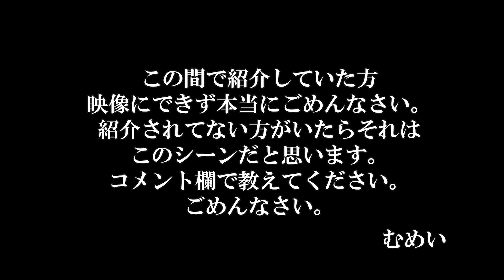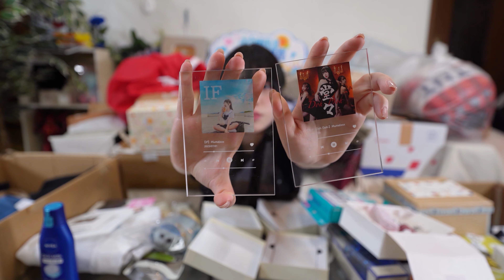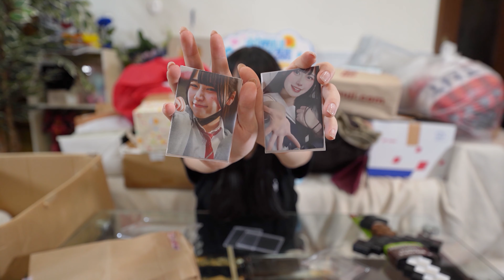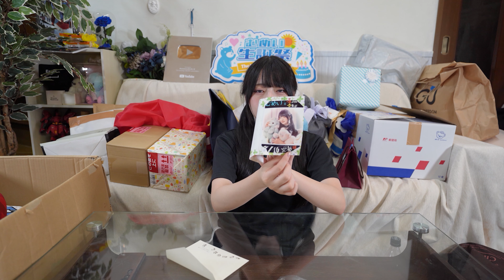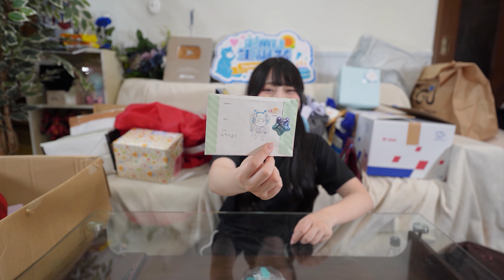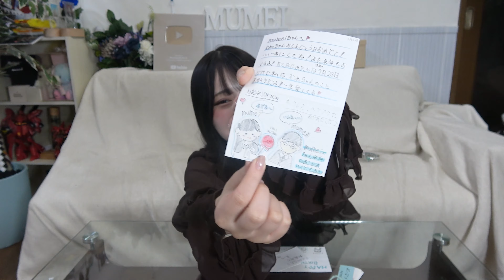【大感謝】みんながくれた誕生日プレゼントをご紹介します【開封5時間】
【むめ民によるむめ民のための長尺動画】
心のこもったプレゼントをたくさんいただき、本当にありがとうございます！
生誕祭に来てくださった方のプレゼントに関しては、誰がくれた物か分からなくなってしまい...
コメント欄で時間と名前書いてくださったらめっちゃ助かります...
下のチャプターを作っていきたいです。宜しくお願いします！
そして無くなった18分間のデータの中で紹介してた方、ほんとにほんとにごめんなさい。

0:00 悲しい出来事
3:05 開封開始手渡し組
(いちごかけごはん、まとめてくれてありがとう！)
3:19 ディオールのポーチ？
4:06 けんてぃーさんのお菓子BOX
6:09 よるさんのジェルスチュアート
6:45 足休み時間
6:55 Ifと堂々のガラスの置物 31:56 刺すやつ
8:11 抹茶バウム
8:26 アポロの筆箱
8:57 カボスのパック
9:16 博多バウムクーヘン
9:24 いえむじいさんのプレゼント
9:38 ハンドクリーム
10:08 お菓子箱
10:24 ステンレスマグカップ
10:51 ハンドソープとボディースプレーとルームスプレー
11:38 ひよこの抹茶味
11:43 飛騨の犬のキーホルダー
12:14 ししゃもさんのプレゼント
12:45 DIORのポーチ
13:11 のんのんさんの猫耳ヘッドフォン
14:52 ハシビロコウのTシャツ
15:13 ムスカさんのAmazonギフト券
16:23 りょうごさんのDIORの美容セット
17:27 黒雪姫さんのDIORのメイク用品セット⁉︎
19:22 ルルルンのパックと糖質制限のTシャツ
19:50 リマさんの手紙
21:00 メイク用品
21:19 あおさんのMイニシャルのハンカチ
23:47 暇人さんのお手紙
24:12 マッキーさんのプレゼント
28:55 黒のTシャツ
29:18 白のユニホーム風Tシャツ
29:30 そえるさんのプレゼント
32:17 お団子さんのお手紙
33:03 ツナマヨさんのプレゼント
33:44 照橋さんのプレゼント
34:52 るかさんのプレゼント
35:32 パンダさんのプレゼント
36:07 ひろとさんのお手紙
36:49 ゆーとさんのお手紙
37:14 コハクさんのお手紙
39:01 いえむじいさんのお手紙
40:53 けいとさんのお手紙
41:39 黒のTシャツ
41:48 メイク用品
42:32 しのさんのお手紙
42:50 coachのお財布
すみません🙇🏻‍♀️
43:27 抹茶マシュマロ
43:33 大分のせんべい
43:41 のりしおのポテチ
44:07 こーゆさんのプレゼント
44:26 青色の帽子
44:38 無印のバウム
44:55 黒の帽子
45:34 ひかるメガネ
46:21 ゆずのポテチ
46:32 オレンジ色のポケモンぬいぐるみ
46:45 水色のポケモンぬいぐるみ
46:55 バナナバウム
47:13 クマのぬいぐるみ
47:29 けいさんのプレゼント　バスボム
47:52 馬刺ジャーキーなどの食品セット
48:19 紅芋タルト
48:50 コラショのほっぺさんのプレゼント
50:02 自分の鉄剣うれちぃ
50:31 こーゆさんのプレゼント
51:04 とよさんのプレゼント
51:43 自分のやつうれちぃ
1:01:17ハンドジェルやボディーソープなど
1:01:41 もんちゃんさんのプレゼント
1:04:56 シインの服など
1:05:24 やなぽすさんのプレゼント
1:07:34 イングの服
1:08:03 アンパンマングミ
1:08:06 もるさんのお手紙
1:09:01 るかちゅん様のプレゼント
1:10:47 ボディーシャンプー✖️2
1:11:36 送ってくれた組
1:49:19 後日送ってくれた組
◤グッズ発売中◢
むめいオリジナルグッズ
◤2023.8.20(日)渋谷オークレストにて生誕祭イベント◢
みなさんありがとうございました！
各曲JOYSOUNDでカラオケ配信開始(7/8～)